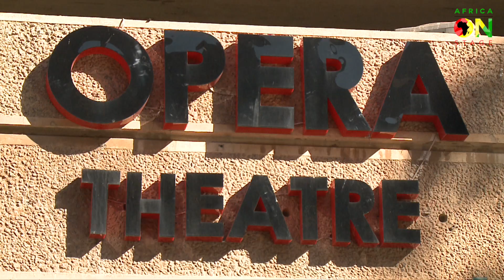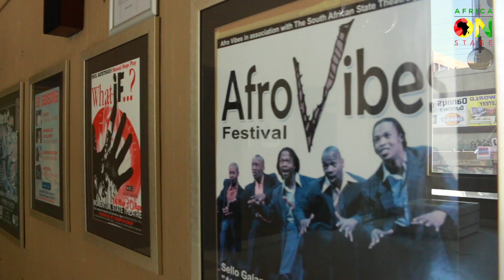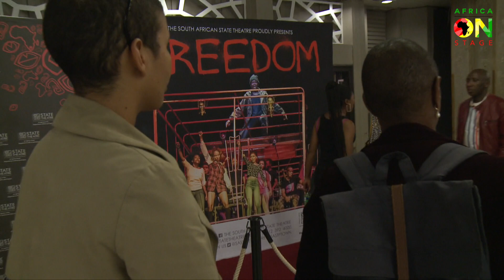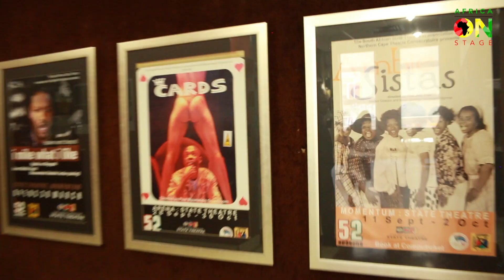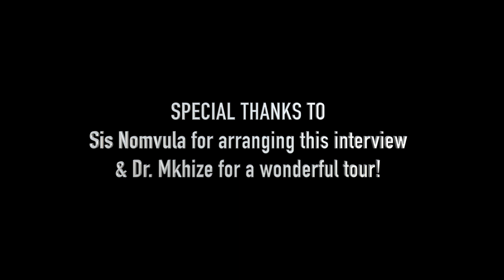Africa On Stage Visits The South African State Theatre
We had an amazing spring and summer 2019 visiting and speaking to the makers and shakers of theatre in Souht Africa. We had the honor of speaking with  CEO Dr. Sibongiseni Mkhize about the growth and impact of the State Theatre and the importance of realizing the vision of being a home for exciting, critical and thought provoking  Pan African Stories.
Come get to know The South African State Theatre

Quick Facts:

Venue: South African State Theatre

Location:  Pretoria South Africa

6 Theatre Spaces total capacity of over 2800

Opens year round

Largest Theatre Venue on the Continent of Africa

Both a Receiving and Producing Venue